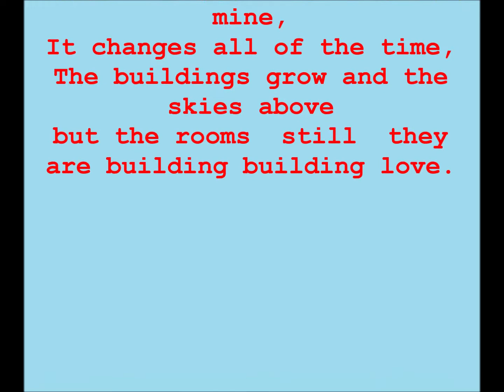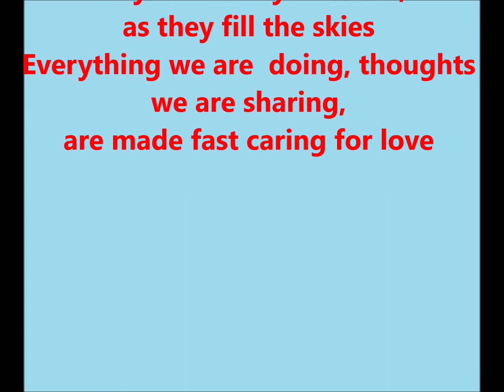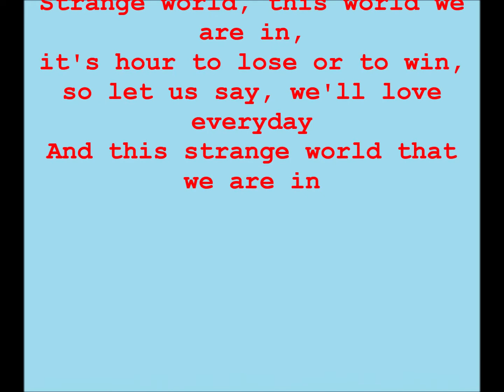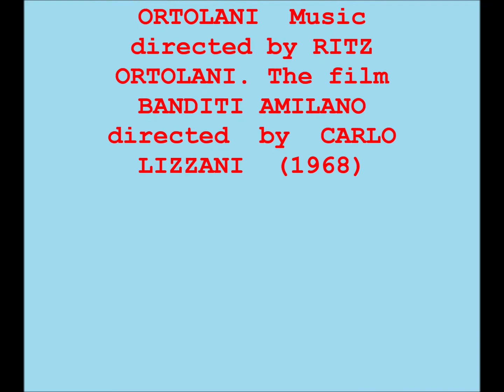STRANGE WORLD-with lyrics " sung by KATYNA RANIERI-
Music composed by RITZ ORTOLANI lyrics by NORMAN NEWELL
The main theme of the film BANDITI A MILANO by Carlo Lizzani- 1968 inspired by the news. In those years the Cavallero gang terrorized all of northern Italy. Great interpretation by Gian Maria Volontè